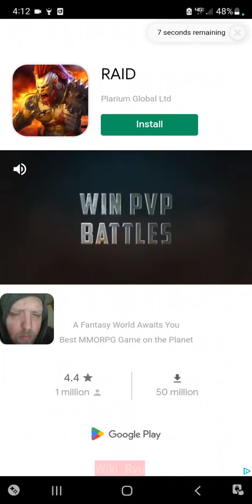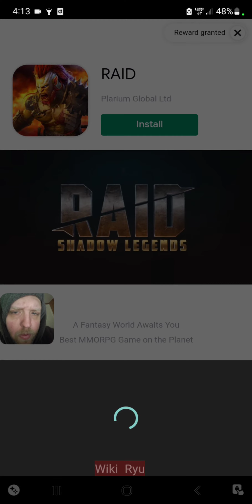Slayer Legend Playthrough #5 - Stages 40-51 Legend Weap, Adventure, Newbie Slayer D2 & Skill Slot 5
Mailing Address:
131 ASH St E
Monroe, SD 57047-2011